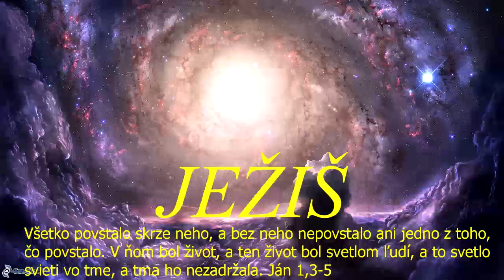Skupinka CB v ZH - 3.3.2022 - kázal: Jozef Urblík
Skupinka CB v ZH (rómska) - 3.3.2022 - kázal-Jozef Urblík